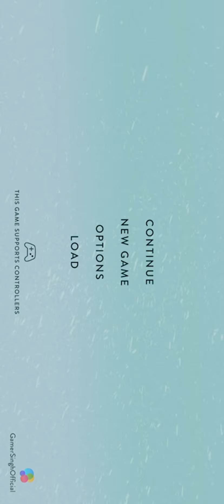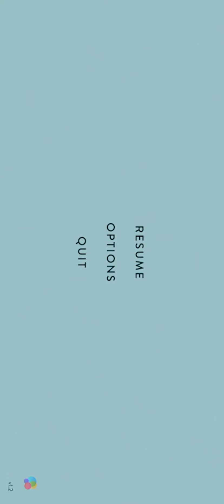Let’s play South of the Circle, Part #3 | Apple Arcade Games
This is part 3 of the South of the circle, Apple Arcade game. Do watch till end as today’s story is really interesting and has lot of awesome conversations.